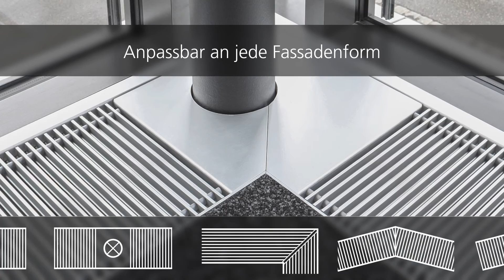Katherm HK - Der Bodenkanal zum Heizen und Kühlen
Schmaler, flacher und leistungsstärker als je zuvor,ist der Katherm HK jetzt in neuer Ausführung erhältlich. Zusätzlich ist der Bodenkanal energieeffizient und geräuschoptimiert. Damit ist er marktführend leise.
Der Katherm KH von Kampmann ist ein Bodenkanal zum Heizen und Kühlen. Er ist anpassbar an jede beliebige Fassadenform und die kurzschlussoptimierte Ausführung sorgt für ein höchstes Maß an Behaglichkeit.
Wir garantieren Ihnen optimale Leistung, gemessen nach der DIN EN 16430.